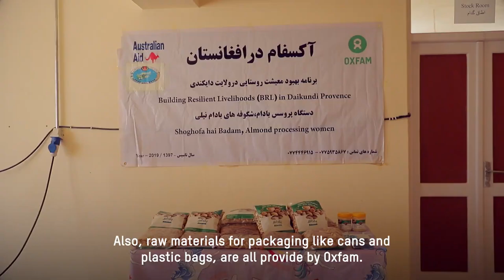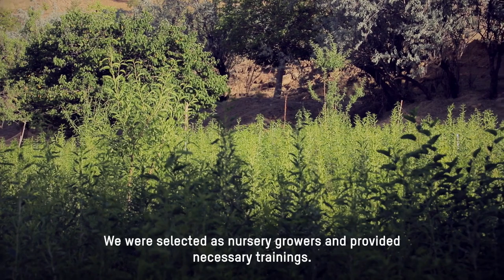OXFAM Almond Production Documentary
Improving the almond production value chain
Daikundi Province, Afghanistan